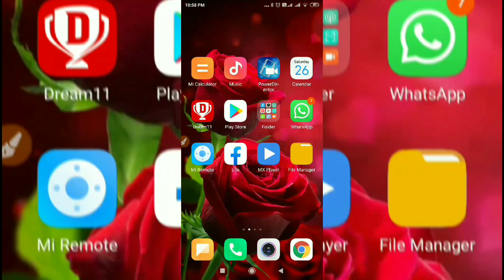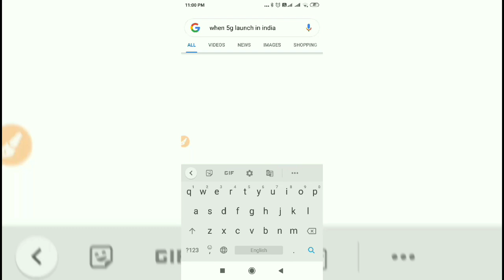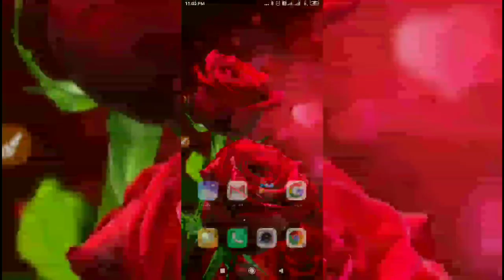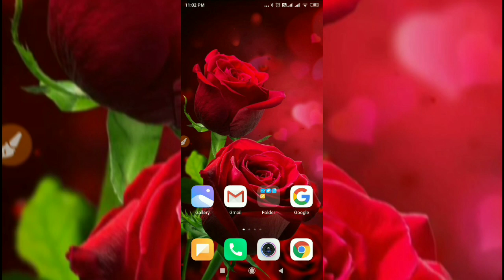5G या 4G कौन सा फोन लेना पैसे की बर्बादी है // 5g or 4g buying which phone is waste of money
Hello Friends
Friends as you know that lots of 5g mobiles are coming in the Indian market and most of the people ready to buy or planning to buy, almost every second person is using 4g mobile but they are waiting for 5g network, in this video we will discuss about is it right time to buy 5g mobile phone or stay with 4g. Because there is no 5g network in India and people will have wait for another year to come. Mobile company launched various 5g mobile but without 5g network its useless, so what will we do, stay with 4g phone or should go for 5g mobile. Come and see the video for complete information.

धन्यवाद